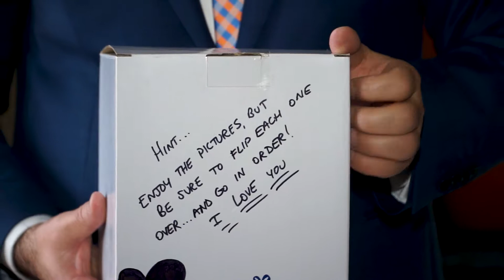HIGHLIGHT: Wedding at The NYIT De Seversky Mansion Glen Head, NY 11545 By Alex Kaplan Photo Video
Viktoriya & Zurab Highlight Wedding at The NYIT De Seversky Mansion 1 Northern Blvd, Glen Head, NY 11545 By Alex Kaplan Photo Video